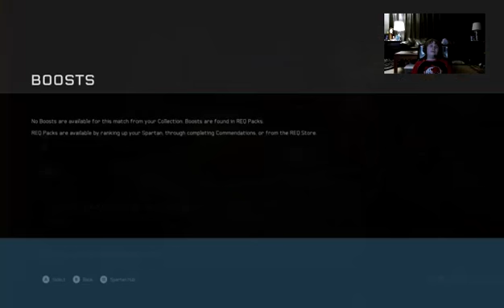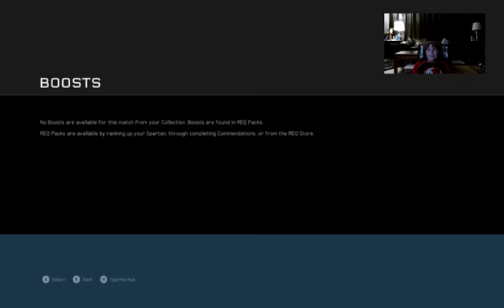Bomb plays Halo 5!?!? Warzone Firefight Gone Wrong (Part 6)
Hey guys bomb here, I'm back on my Xbox one with more crap content. This time I'm playing halo 5 and failing.